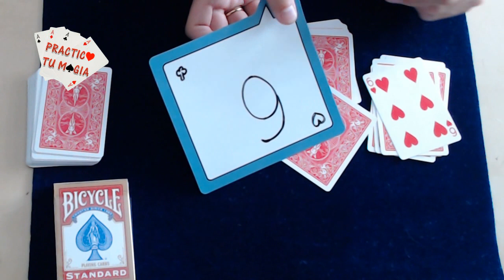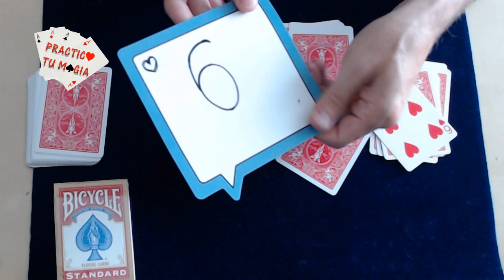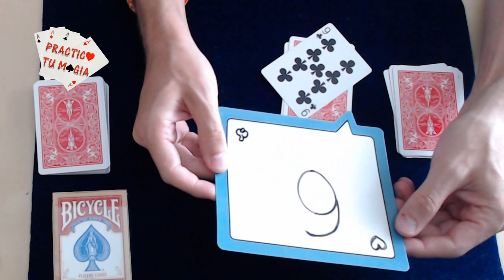Trucos con cartas fáciles de hacer - Predicción mágica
Truco de cartas revelado, se mezcla la baraja de cartas, se corta tantas veces como se desea y se elige una carta de entre las 52 posibles. La carta elegida por el espectador es exactamente la misma que la predicción del mago. Practica tu magia.